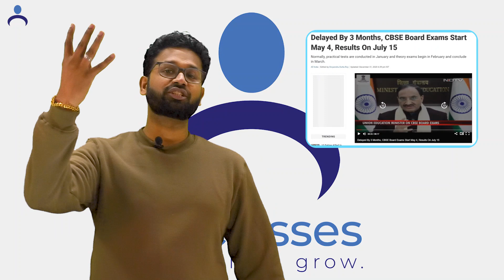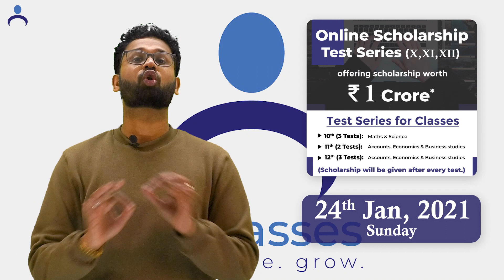Road Towards Goodmarks | K. Shrinivas | Offclasses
Study all Commerce subjects from our App Commercewaale

Form Links:
Class X-

📌𝐅𝐨𝐫 𝐦𝐨𝐫𝐞 𝐮𝐩𝐝𝐚𝐭𝐞𝐬 𝐚𝐧𝐝 𝐢𝐧𝐟𝐨𝐫𝐦𝐚𝐭𝐢𝐨𝐧